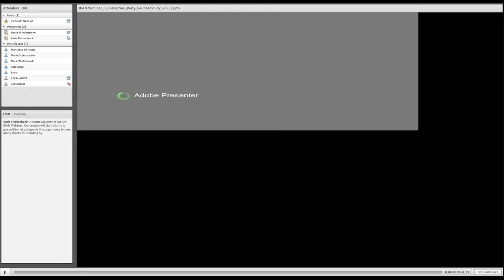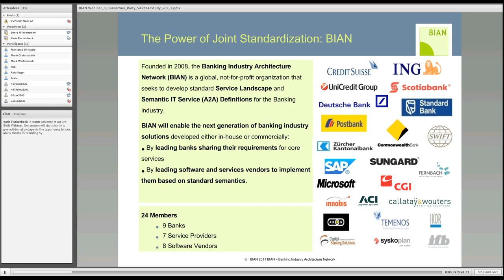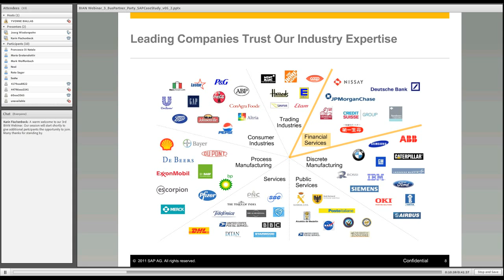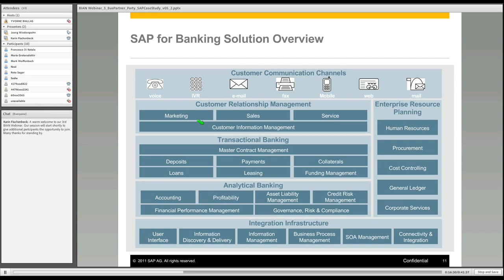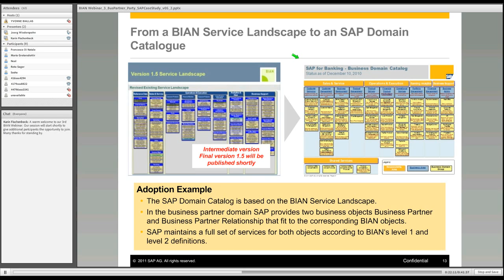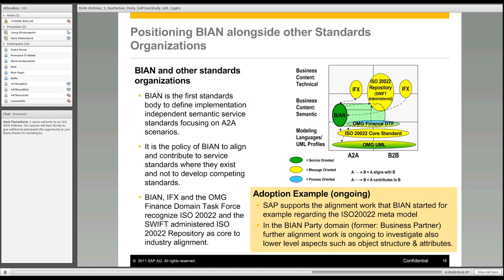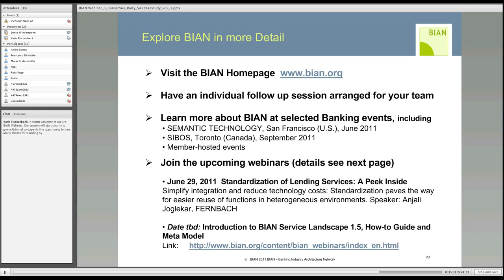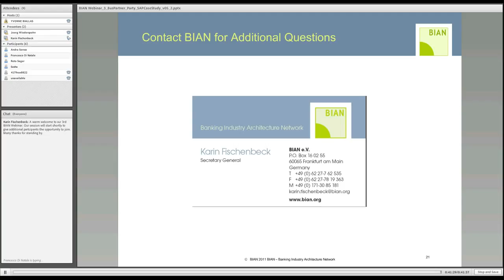BIAN Working Group Party HD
May 24, 2011 – Jörg Wiederspohn, Senior Development Architect in the area of Master Data, SAP AG and Chairman of the BIAN Working Group Business Partner give an insight on the adoption of BIAN Thinking and Deliverables as part of the SAP for Banking Solution Portfolio in the Business Partner Domain.